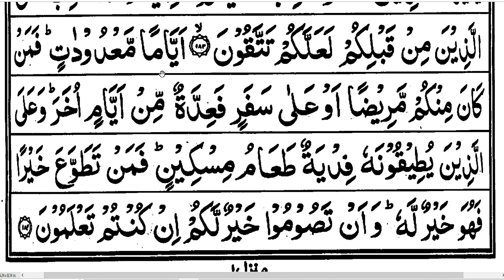Surah Al-Baqarah With Complete Tajweed rules/مکمل اجراۓ قواعد کے ساتھ سیکھیں)word by word/AyatNo 184